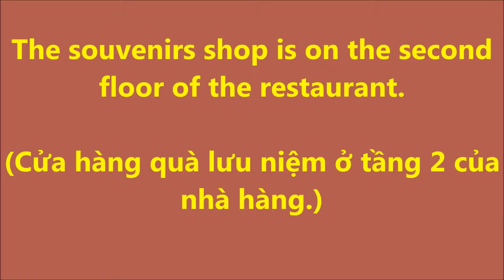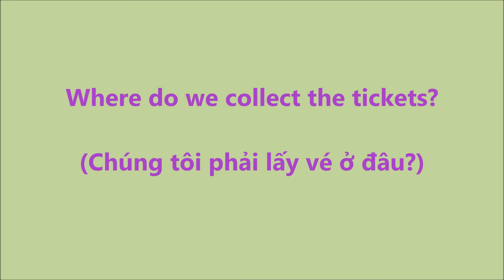GIAO TIẾP TRONG CÔNG SỞ_32. Thông tin về các tụ điểm giải trí